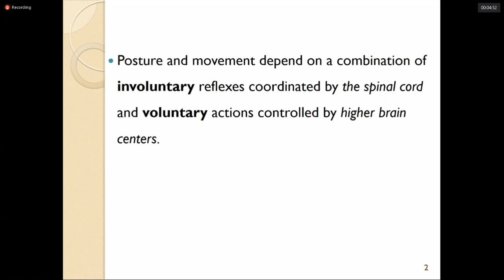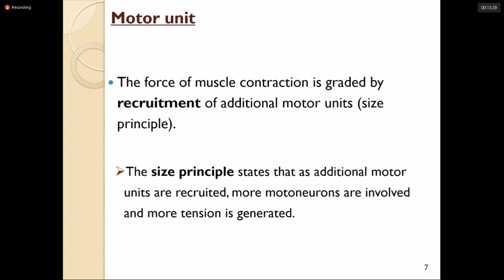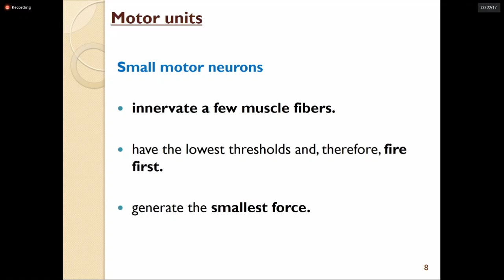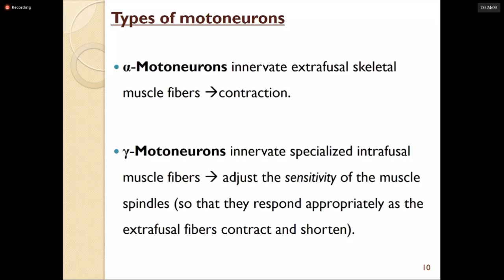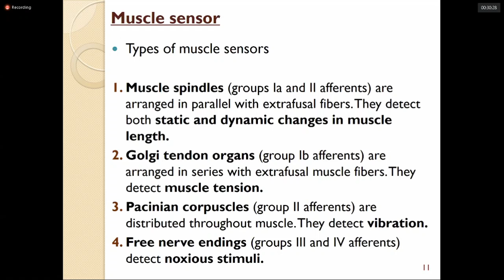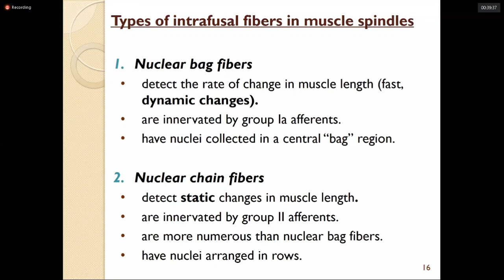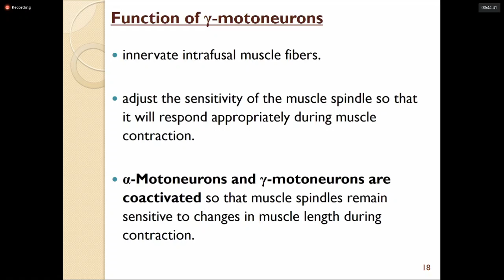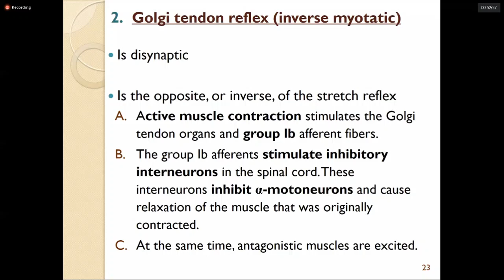Lec. 6 | Physiology ( Dr. Ejlal ) | Motor Systems ( Part 1 )